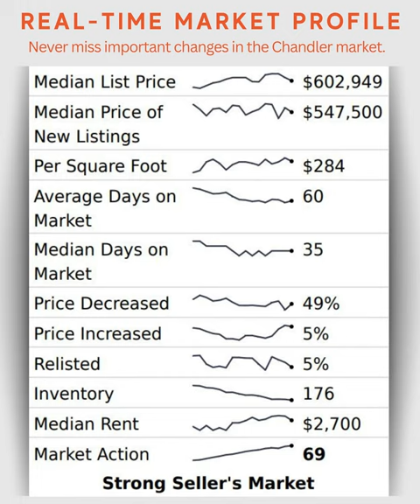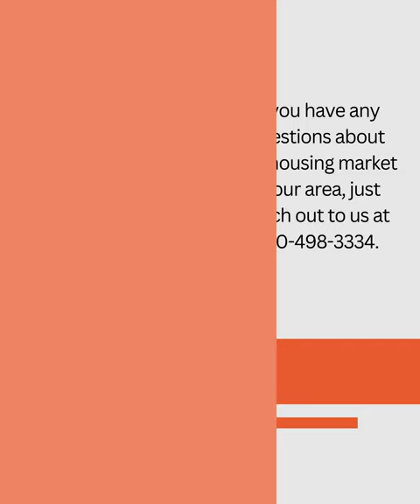How Is The Phoenix Arizona Real Estate Market? June 27, 2023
Buyers Update: Last month, supply was 80% higher than last year. Now, it’s only 3.7% higher and expected to drop further. New listings don’t replace sold properties, leading to a decline of 151 listings per week. The slower decline is due to weakened demand from a sudden mortgage rate increase. Conventional rates are around 6.9%. FHA buyers benefit as investors decrease, with loan amounts up to $530K and lower premiums. Sellers cover closing costs, making monthly payments attractive. Lenders offer assistance programs and 1% down loans for first-time buyers.

Sellers Update: Despite higher mortgage rates, prices rise in Greater Phoenix, with a 5% recovery since December. Most cities are seller’s markets, except Ca Grande. Market correction completes as outlying areas shift, following interior cities. Sellers still contribute to closing costs and rate reductions.